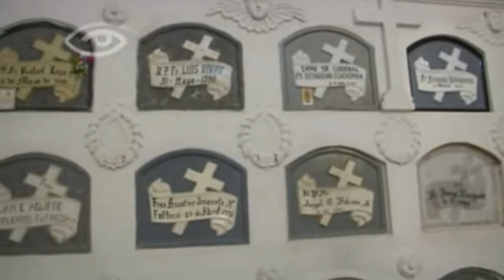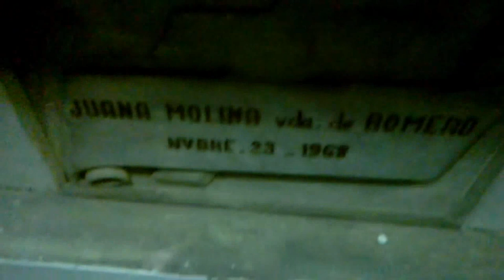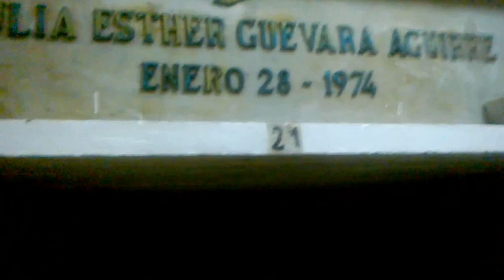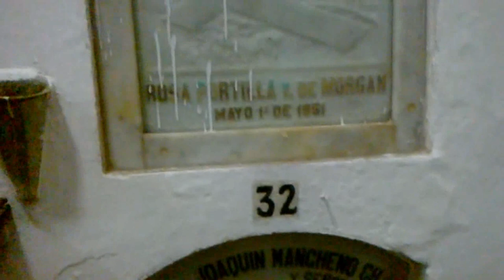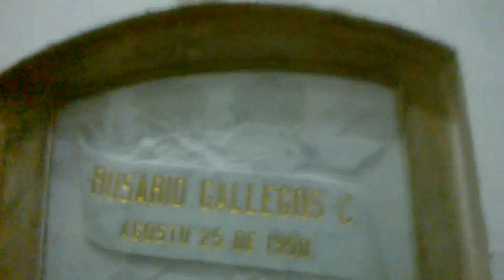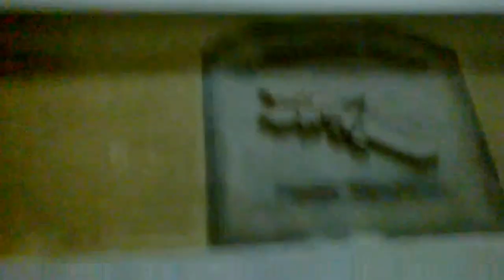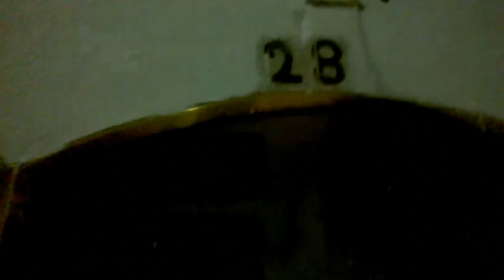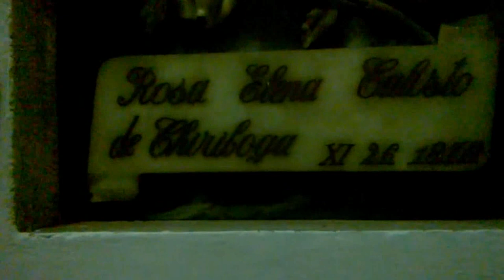LAS CRIPTAS DE LA IGLESIA DE SAN FRANCISCO DE QUITO RECORRIDO 1